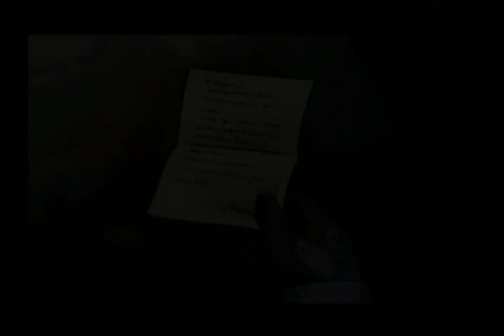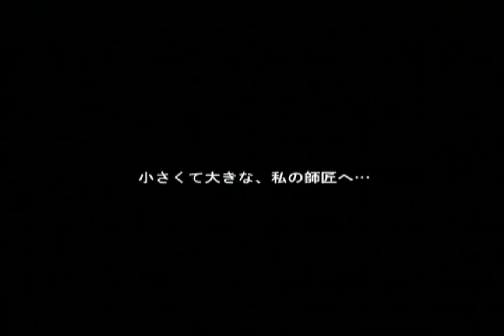【実況】鋼の錬金術師 翔べない天使「おまけ」 再UP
翔べない天使、真のラスボス、大佐と少佐にステータスMAXで挑みます。
この戦闘が原因で大佐のことが嫌いになった友達もいました。